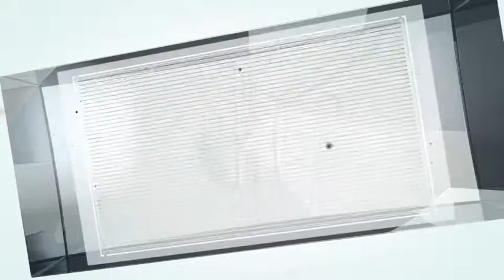Glass Cub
1280×720; 25fps easy customization 9 Text placeholders 13 Photo or video Placeholders CS5,CS5.5 The font is free here The audio used in the example is “Road to Success” which is available for purchase here No Requires Plugins